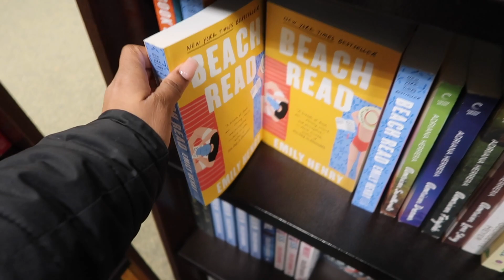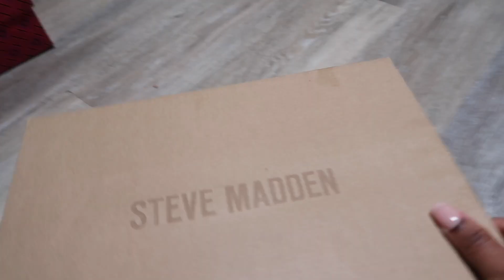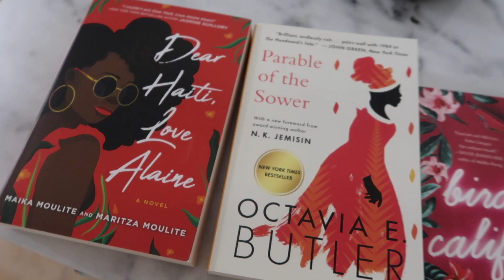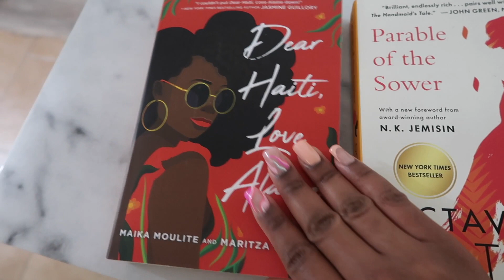LAST MINUTE TRAVEL PREP VLOG | packing for a 7-day cruise 🏝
Where's the girlies that stay up 3 hours before their flight packing their suitcases? 🙋🏽‍♀️🤭 Let's do some last minute travel prep before my 7 day royal caribbean cruise. Come along for some last minute errands, shopping for a beach read and packing my carry-on luggage! ✨